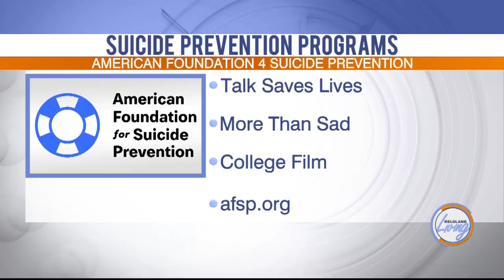KELOLAND Living: American Foundation For Suicide Prevention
Learn about how the American Foundation For Suicide Prevention serves as a resource to those fighting suicide and how you can get involved.